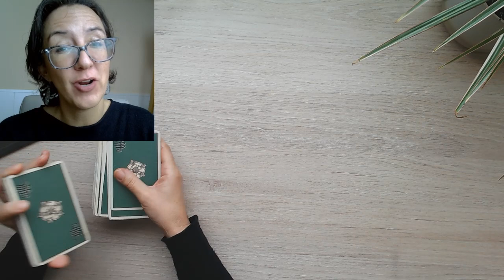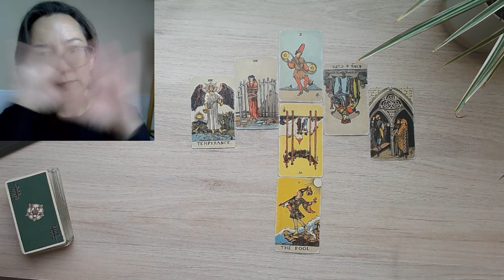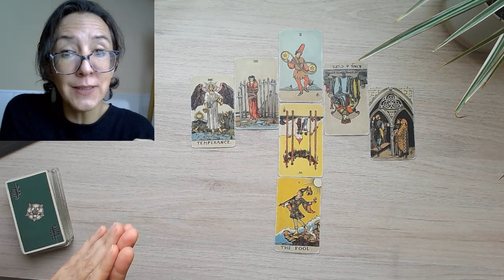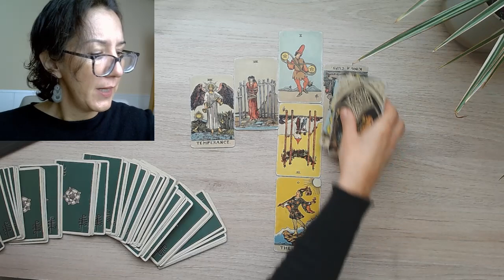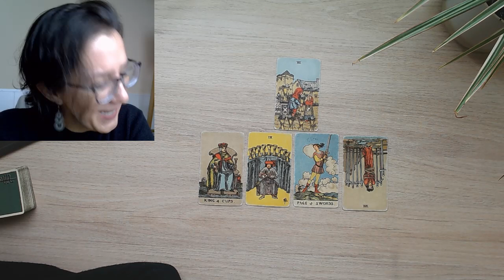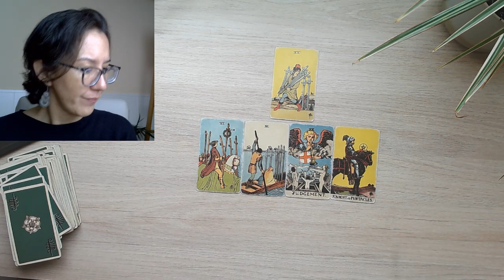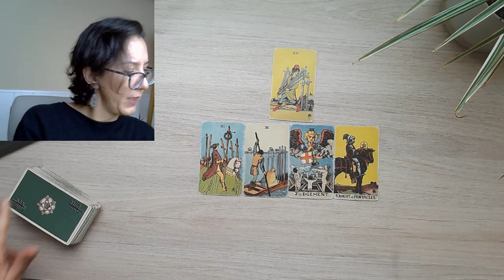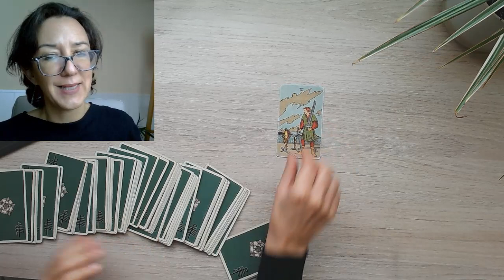LECTURA DE TAROT REAL (60 minutos)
🚀Únete a la próxima SESIÓN DE PRÁCTICA GRUPAL DE TAROT el primer sábado de cada mes de 18:00 a 20:00 hrs. (horario de España).